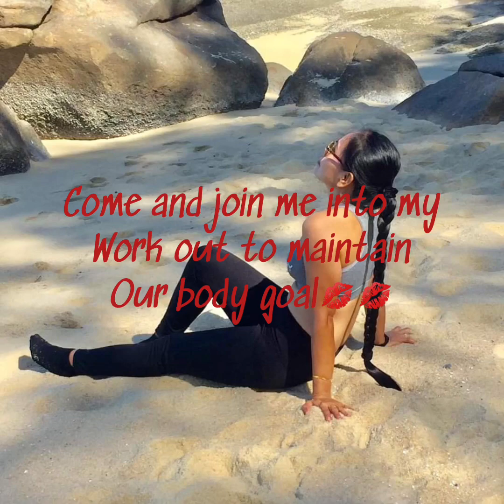4 Minutes TABATA FULL BODY WORK OUT.